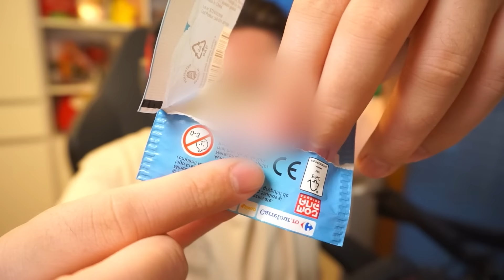M-AU DAT AFARA DIN RATOPIA...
🍔VIZIONARE PLĂCUTĂ!🧡